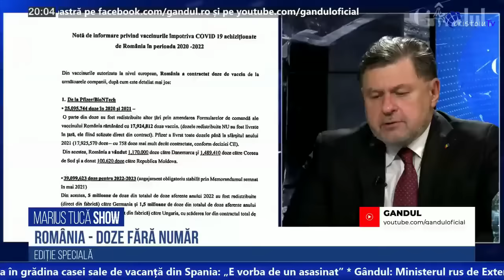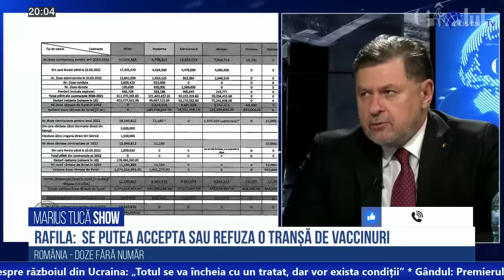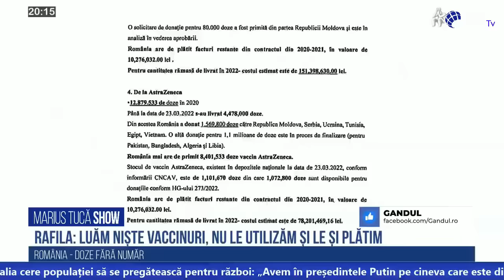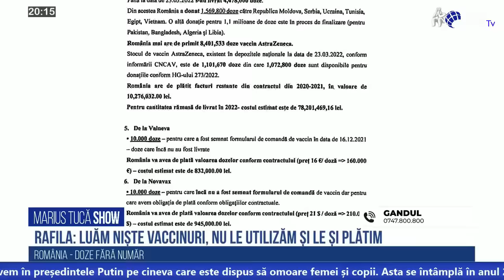Florin Cîțu a comandat atâtea doze că nu mai avem unde să le depozităm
Jurnalul meu video | 25 noiembrie 2023
Am vrut să le donăm dar nu le vrea nimeni.
Trei milioane au expirat și șapte milioane au fost distruse.